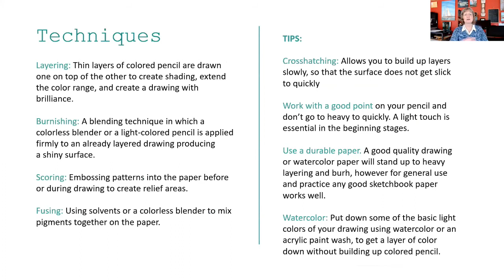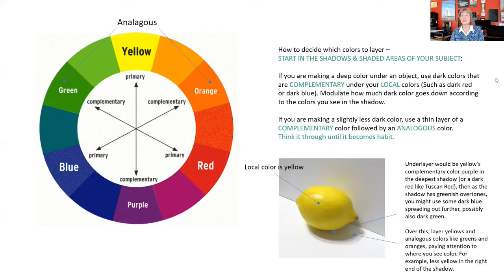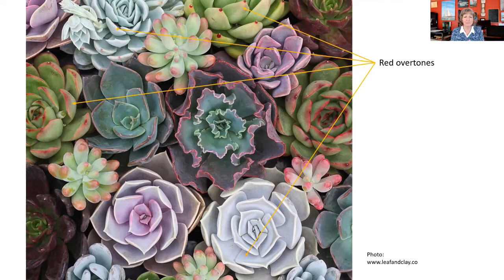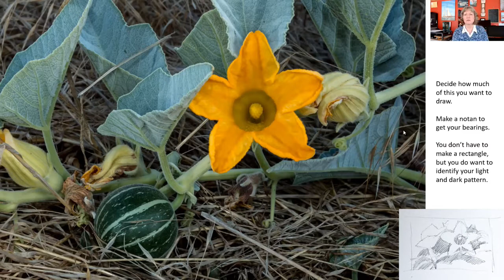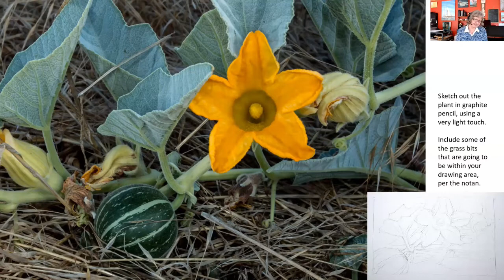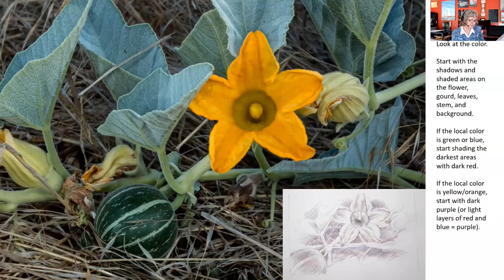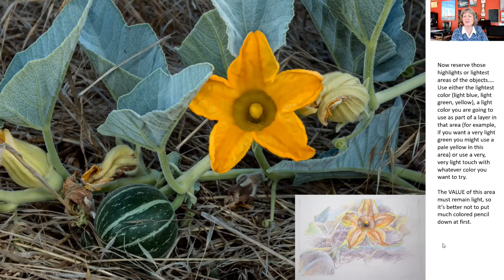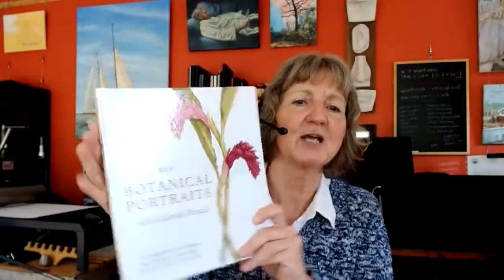Colored Pencils: Drawing Plants and Fruit II - Elizabeth R. Whelan - artist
Watch the sixteenth class from artist Elizabeth Whelan’s ‘Summer of Drawing’ series, where she reviews complementary colors and layering in colored pencils, and then walks you through a 30-minute sketch to practice how to use complementary colors as underlayers in colored pencils, as well as what is possible in 30 minutes!

Feel free to pause the video to take your time on this, or to download the pdf of the main images from this class, please visit the Art Classes

(This video is a segment of a live art class in the Summer of Drawing series, co-hosted by the Vineyard Haven Public Library.)

to view her portfolio of portraits and maritime artwork, get lots more info about her process, or ask about commissions. Elizabeth paints and draws in her studio on Chappaquiddick Island, part of Martha's Vineyard, near Boston, Massachusetts.